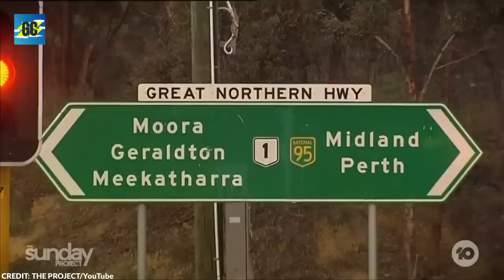Mensagem assustadora de fazendeiro após descoberta em rancho particular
Ao longo dos tempos, ocorreram várias descobertas significativas de forma inesperada. Por vezes, deparamo-nos com objetos em locais onde menos esperamos encontrá-los. Desde um abrigo subterrâneo oculto numa floresta até um barco de pesca no meio do deserto, apresentamos agora as 15 descobertas mais impressionantes feitas em lugares improváveis.